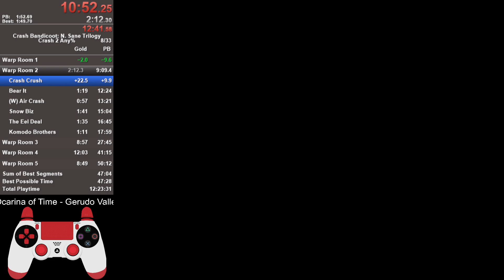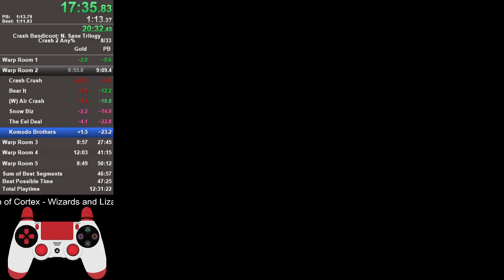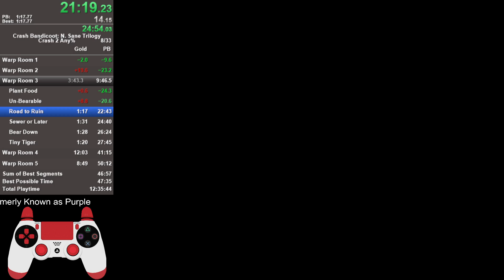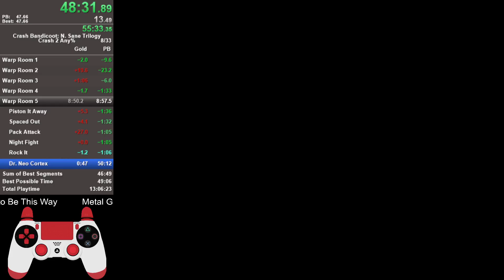Crash 2 NST Any% Speedun in 49:07